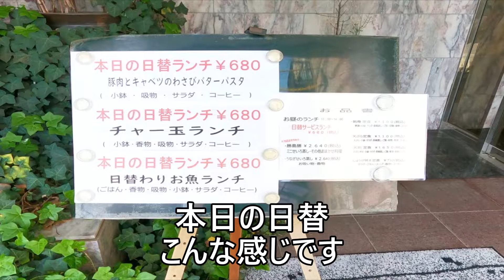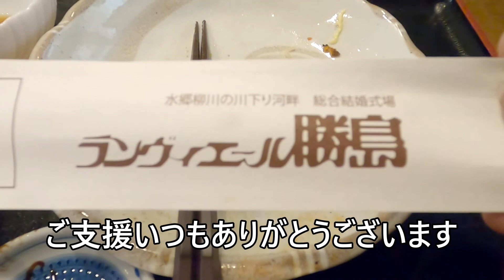【 九州 福岡県 柳川市 】 ランヴィエール 勝島 に・・・ 再訪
福岡県柳川市の
勝島さんに再訪いたしました
日替りにチャー玉あり
速攻決めましたよ
チャー玉とは町中華的オムライスです
これが当時出前のみと勘違いしていたのを
思い出す次第です
当時の学生さんや社会人の方へ
送る動画でございます